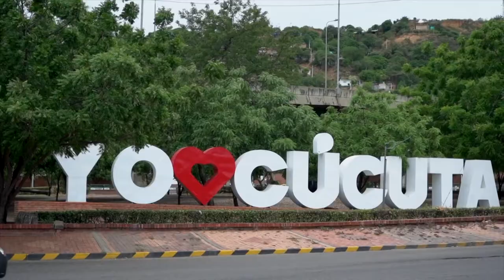Carlos Caballero. Cúcuta, Norte De Santander.